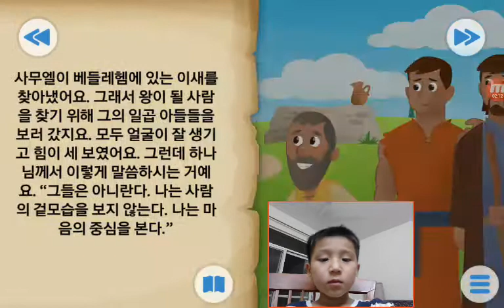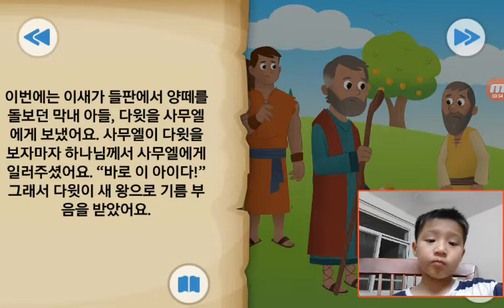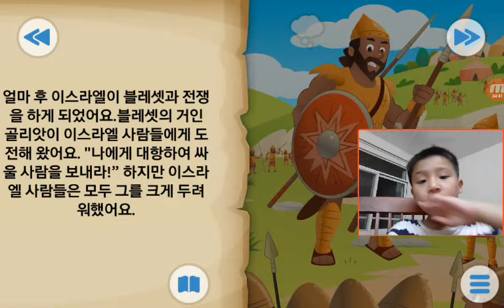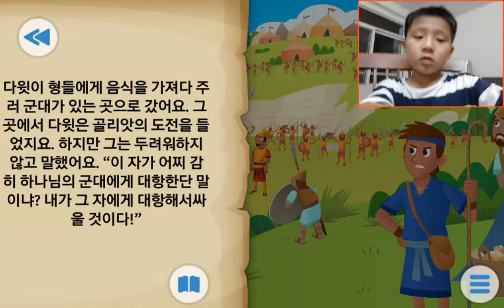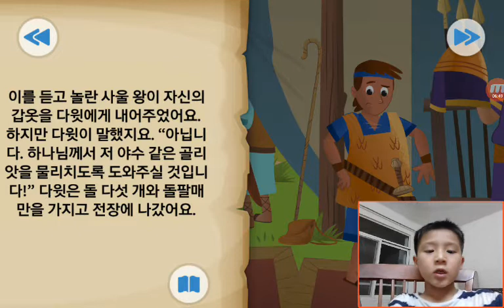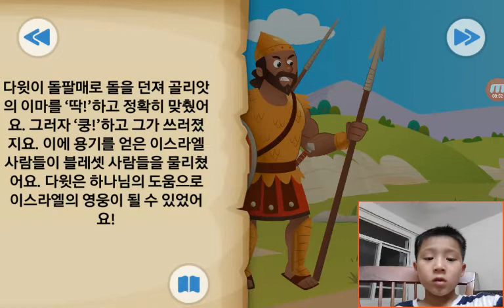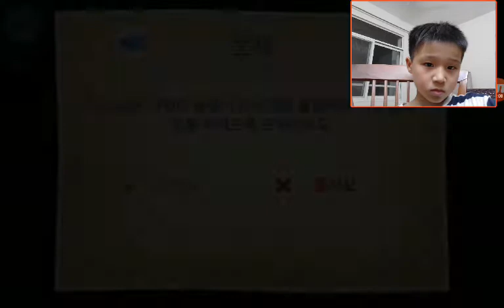‹Kids›Soo：Wonderful Bible Story‹성경이야기›– 돌멩이 돌팔매 그리고 거인